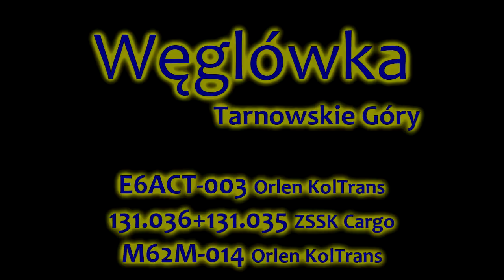Węglówka TG: Dragon, dvojicka, challenger #20190401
Tarnowskie Góry:

E6ACT-003 Orlen KolTrans
131.036 + 131.035  ZSSK Cargo
M62M-014 Orlen KolTrans